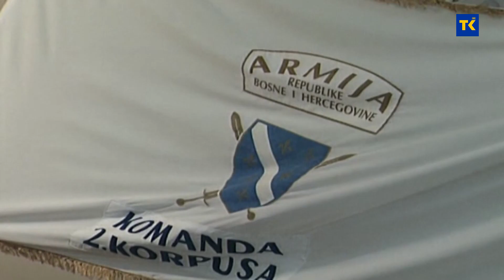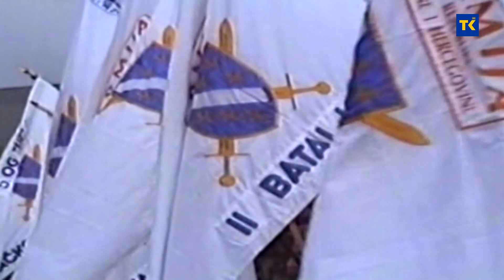OBILJEŽAVANJE GODIŠNJICE DRUGOG KORPUSA BIH 06-09-2021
Drugi korpus Armija Republike Bosne i Hercegovine je tokom rata u Bosni i Hercegovini bio najviša operativna jedinica i jedan od sedam korpusa u sastavu Armije Republike Bosne i Hercegovine. Osnovan je 29. septembra 1992. godine, prema naredbi konandanta Štaba vrhovne komande Oružanih snaga Republike Bosne i Hercegovine. Sjedište korpusa bilo je u Tuzli, a zona odgovornosti protezala se na 28 općina sjeveroistočne i istočne Bosne, te dijelom Posavine. Unatoč pandemiji, i ove će godine nizom manifestacija biti obilježena godišnjica 2. korpusa Armije Republike Bosne i Hercegovine. Nosilac aktivnosti je Savez RVI TK.